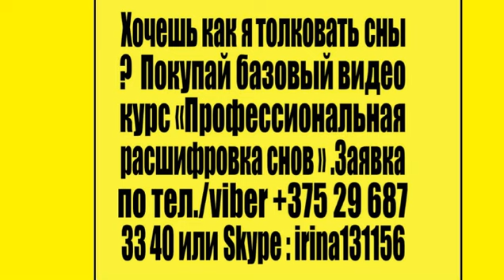К чему снится что вас кусают.Сонник от Ирины.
Если вы увидели во сне кто кто то вас кусает ,то данный видеоролик сможет направить вас в нужное русло для толкования сна .Записаться на дистанционную консультацию по расшифровке своих снов можно по тел./ viber: ; Skype: irina131156 E-mail